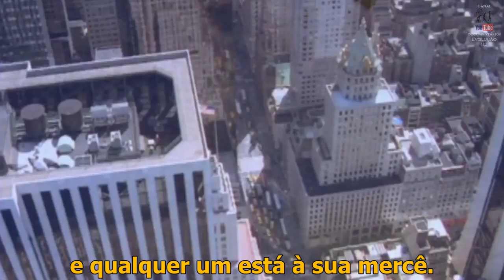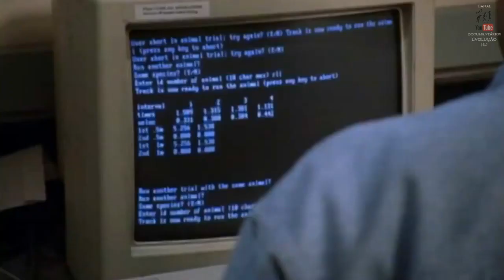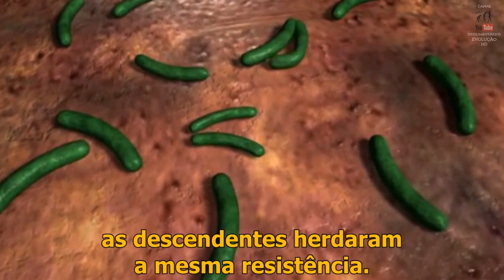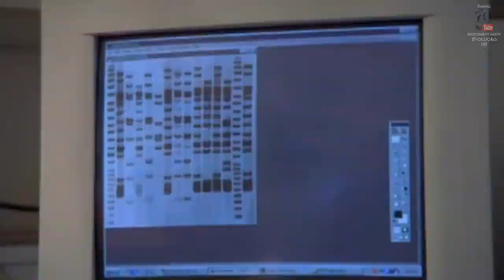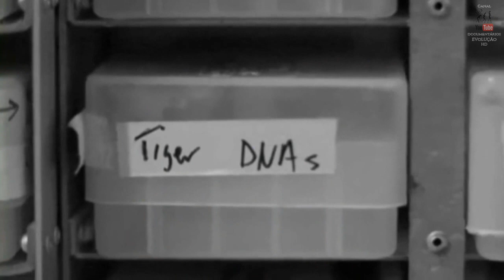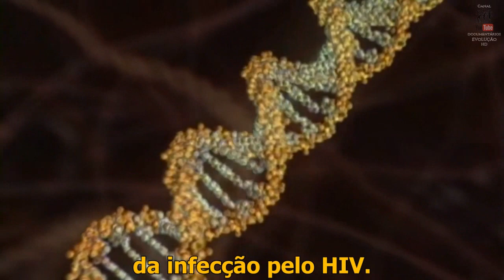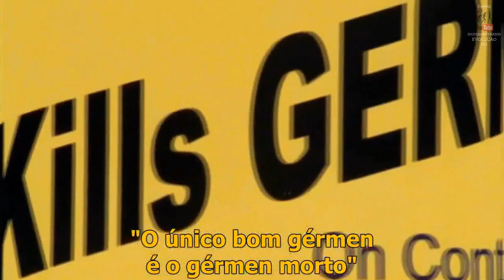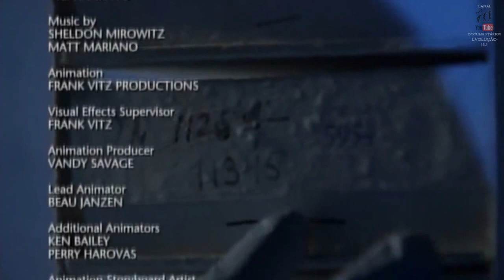EVOLUÇÃO 03 Corrida das Espécies | HD 720p Legendado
➤ EVOLUÇÃO 3 - Corrida das Espécies[ HD 720p]

Competição ou cooperação? A interação entre espécie é a mais poderosa força da evolução e compreender isso pode ser fundamental para a sobrevivência humana.